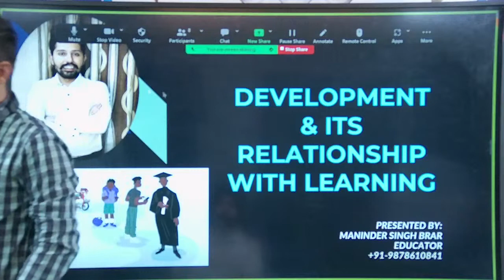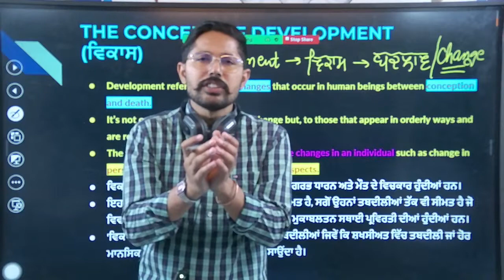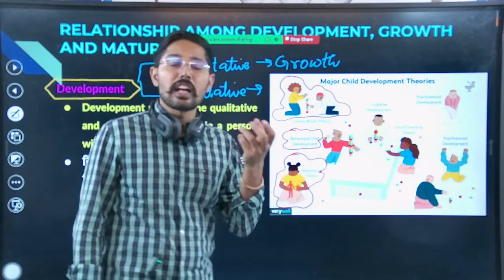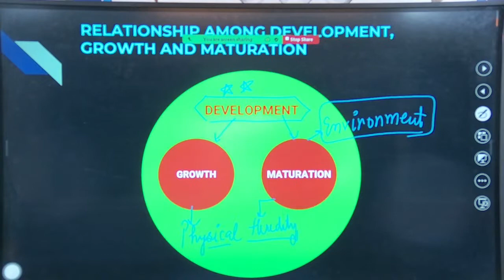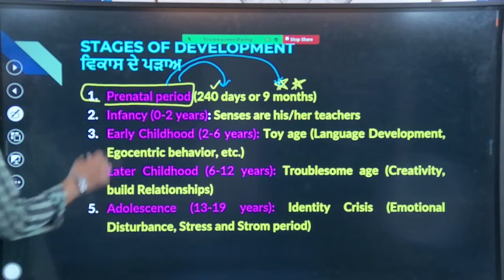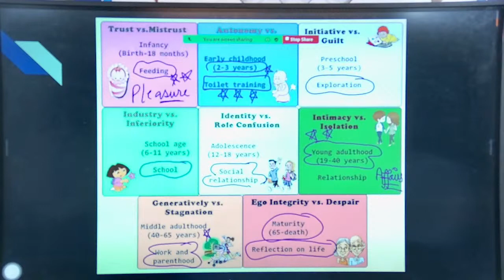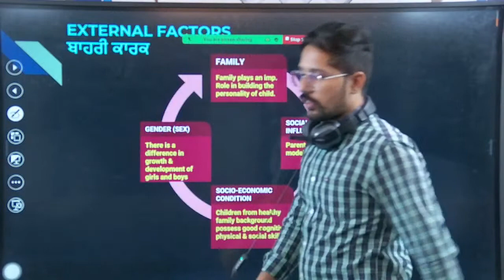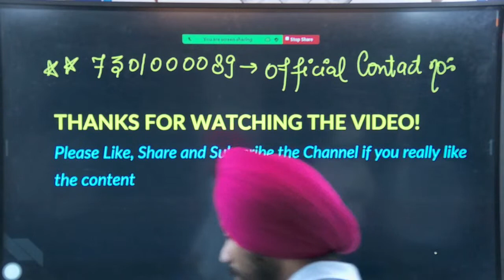PSTET || FIRST DEMO CLASS || 10.00 AM